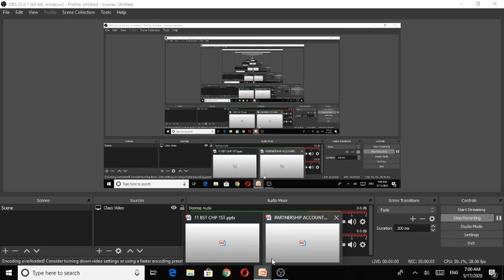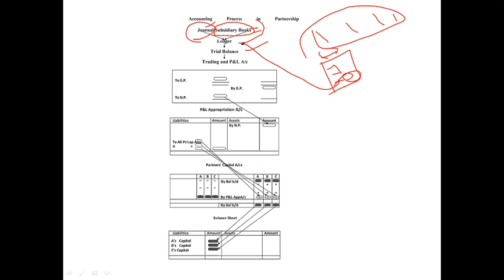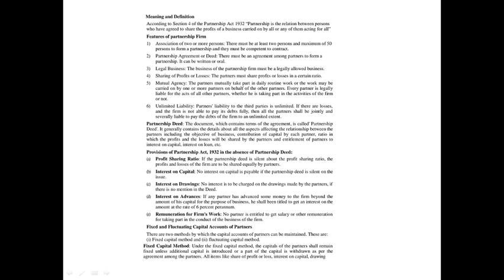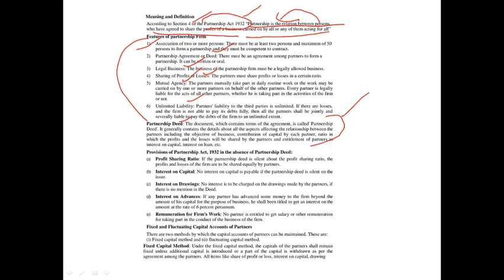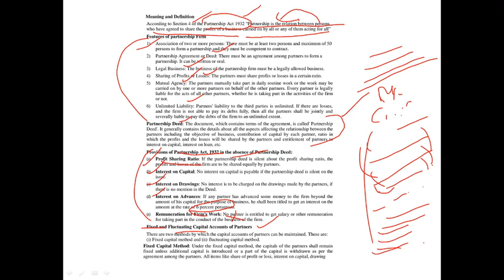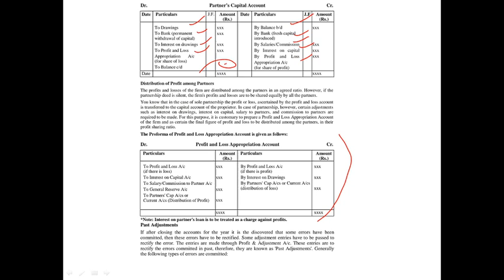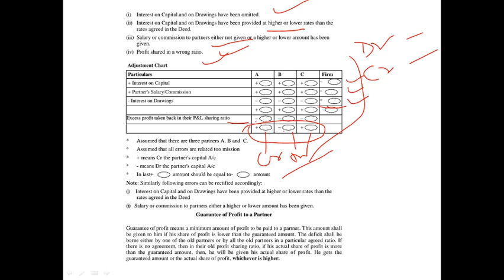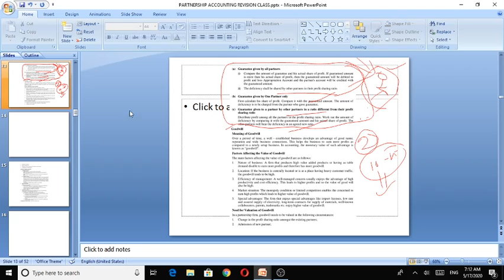11 accountancy accounting process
accounting process